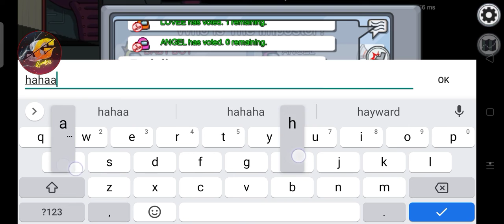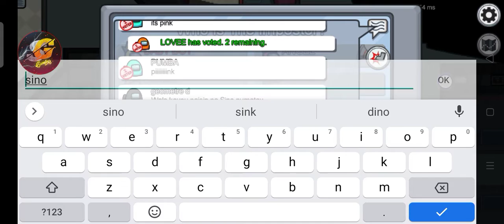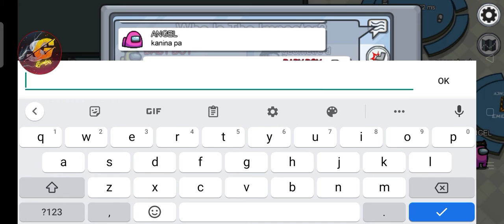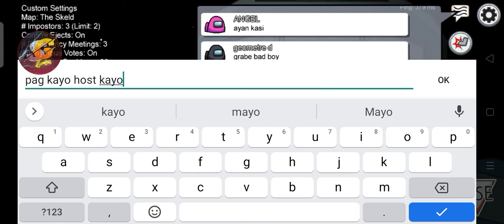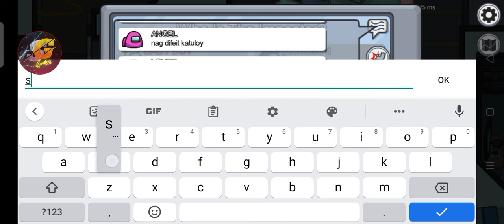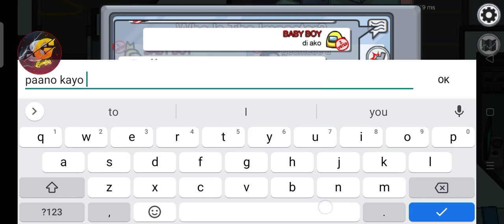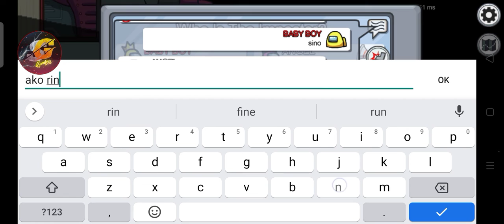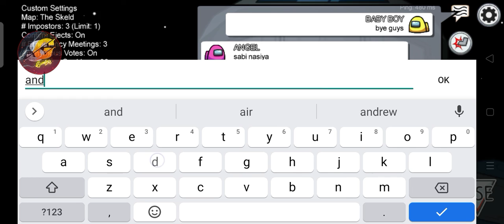Among us part 2: im always impostor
please dont forget subscibe
and likes the video and
ENJOY write a comment what do you want